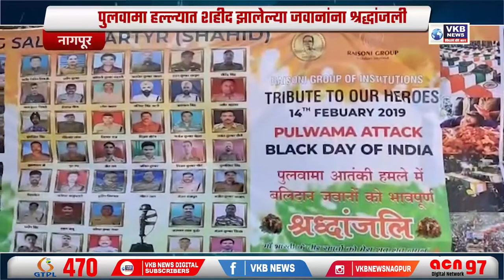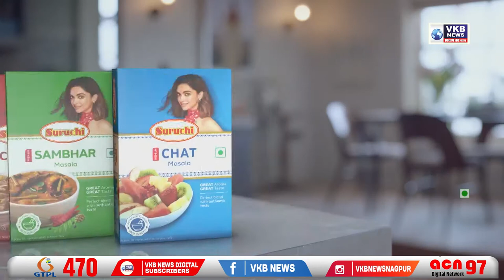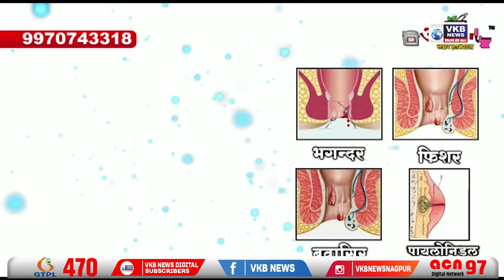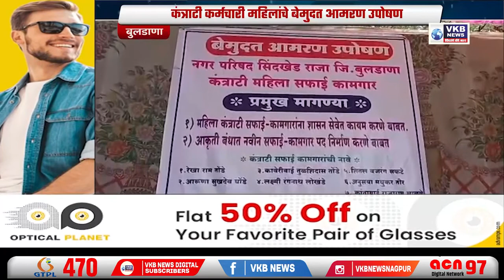आदित्य ठाकरे नागपूर दौऱ्यावर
-पर्यावरणमंत्री नागपूर दौऱ्यावर

 -खुल्लेआम दादागिरी!

-बलिदान दिवस कार्यक्रम